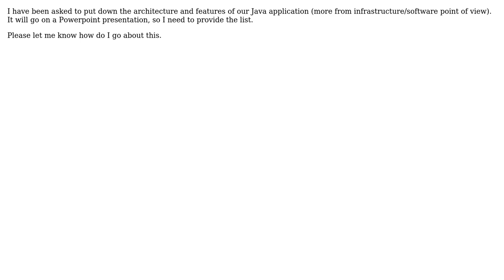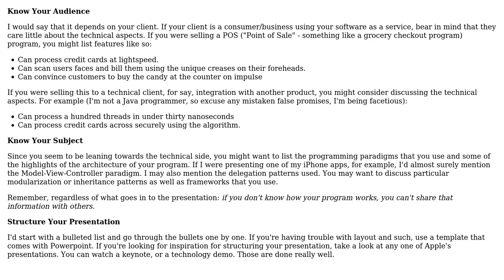How to describe framework/features of a java application for client presentation?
With thanks & praise to God, and with thanks to the many people who have made this project possible! | Content (except music & images) licensed under CC BY-SA | Music | Images & others | With thanks to user Moshe user ashishjmeshram user Adam Lear and the Stack Exchange Network Trademarks are property of their respective owners. You are responsible for your own actions.